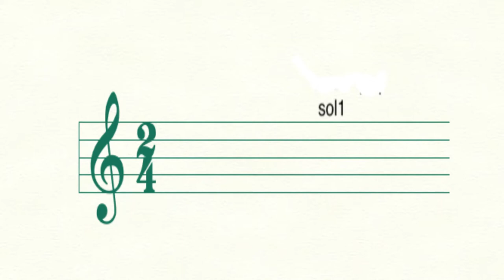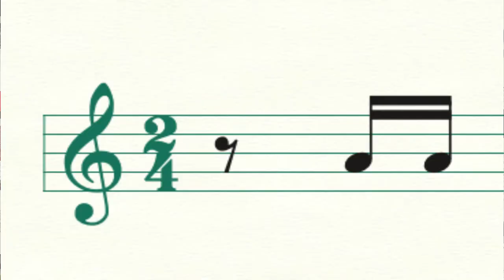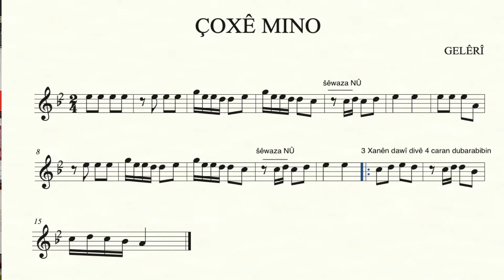Çoxê Mino.Kûrsa fêrbûna Saz'ê Asta 1 Waneya 9 تعليم البزق للمبتدئين